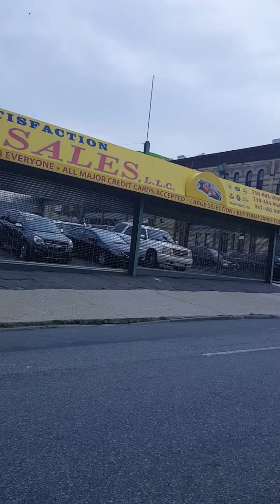Broadway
Taking a ride down Broadway and the highway.